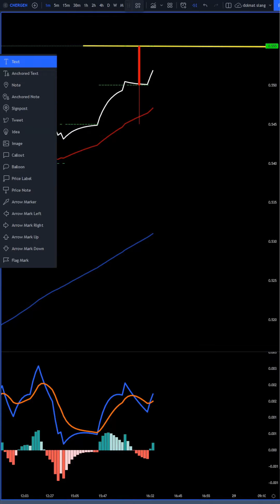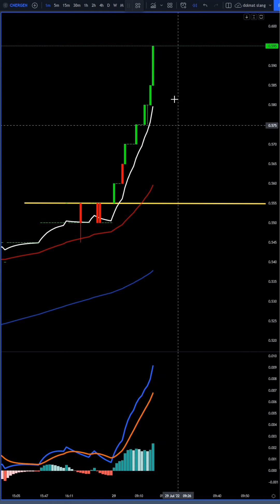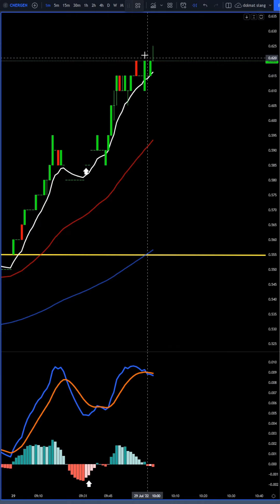Cnergen Rempit 29 07 2022 Newbie Rempit Untung RM 700